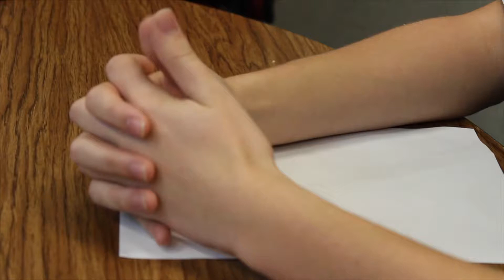Geese Man 3